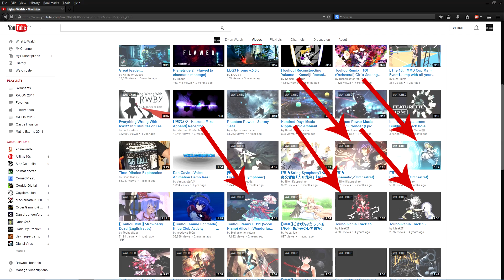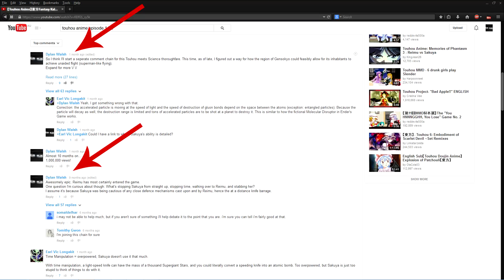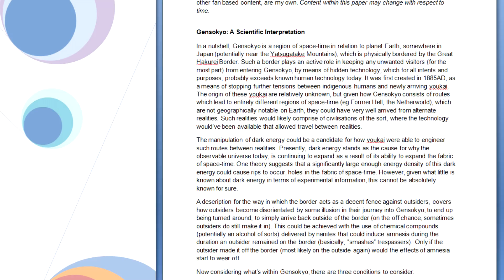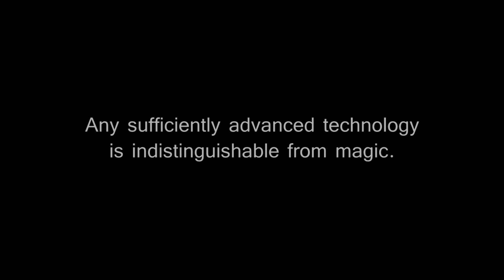Touhou And Science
Read/Download the paper here:
Touhou - A Scientific Interpretation
A LOT more details further down \/ \/

By far, this is the most unique video and project I've had the pleasure of working on to date.
The paper I recommend being first downloaded, to minimize picture pixelations when viewed in the browser.

I'd like to extend a personal thanks to my good friend Goshua at my university for helping me out on many of the details in the paper.
Cheers man.

Fun fact: That Lithium atom that you see as part of this video's thumbnail, that kind of representation isn't technically 100% accurate. In fact, next time you see any atom portrayed in that Bohr model way, you can say that it's not a 100% accurate representation, as all the 'particles' in the system inherently have 'wave'-like properties. This makes trying to pin down their definite location, not possible (Heisenberg Uncertainty Principle, Quantum Mechanics). Hence, fuzzy atoms. :3

Visuals (in the approximate order of appearence).
Please feel free to check out the amazing work by the Touhou community:

【Touhou Fanime】幻想万華鏡~Memories of Phantasm Episode 1

【Touhou Anime】東方Fantasy Kaleidoscope Ep.2
~ The Scarlet Mist Incident [Eng Subs with JP Fandub]

【Touhou Anime】東方Fantasy Kaleidoscope Ep.3
~ The Scarlet Mist Incident II [Eng Subs with JP Fandub]

[HD] Touhou - Bad Apple!! [ＰＶ] (Shadow Art)

Touhou Kinema Kan ～2nd Curtain～ OP (spanish subtitles)

【Touhou Anime】Hifuu Club Activity Record ~ The Sealed Esoteric History OP【東方】

I acknowledge that I do not solely own any sourced material used here. Please feel free to inquire if need be.